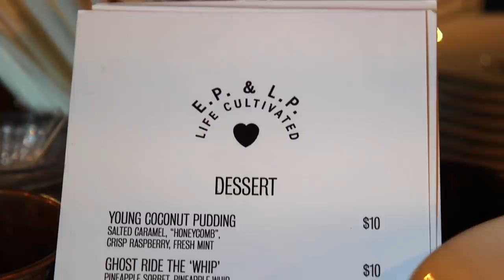Can Chefs Make This Mushroom-Hater Change Her Mind? • Tasty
Can these professional chefs turn a mushroom hater into a mushroom lover? Watch Ellen Bennett and Sabel Braganza throw down in the kitchen and find out!

MUSIC

EXTERNAL CREDITS
Sabel Braganza